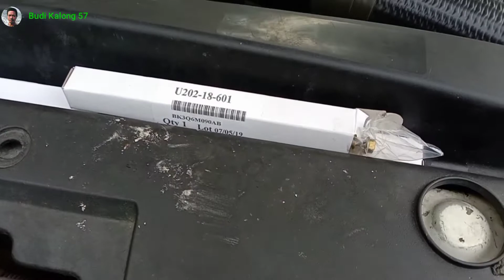Cek Glow Plug Ford Ranger#BusiPemanas#BusiPijar